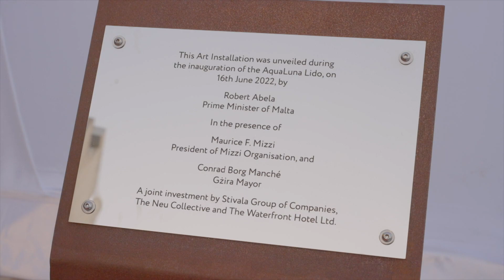IL-PRIM MINISTRU JŻUR INVESTIMENT TA’ €8 MILJUN FIL-GŻIRA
ONE.COM.MT • Waqt żjara li għamel fi stabbiliment ta’ tmien miljun ewro fix-Xatt tal-Gżira, il-Prim Ministru Robert Abela saħaq fuq il-fiduċja tas-settur privat biex ikompli jtejjeb il-prodott turistiku Malti.

FILMAT: OPM

“Proġett ieħor li qed juri fiduċja mis-settur privat biex ikompli jtejjeb il-prodott turistiku ta’ pajjiżna.”

Qal dan il-Prim Ministru Robert Abela waqt żjara li għamel fl- AquaLuna Lido fil-Gżira, li sar b’investiment ta’ €8 miljun.

Dan l-investiment lokali huwa proġett konġunt bejn tliet negozji li jmexxu lukandi max-xatt tal-Gżira u ta’ Tas-Sliema.

B’aktar minn elf metru kwadru ta’ pixxina b’ristorant, żewġ ristoranti separati, spazju għal-logħob għat-tfal, u spazju ieħor għall-opri tal-arti fil-beraħ, ħafna mix-xogħlijiet fuq dan il-proġett saru waqt il-pandemija.

Dan il-post se jikkontribwixxi bil-kbir biex ix-xatt tal-Gżira jkun destinazzjoni Mediterranja ta’ kwalità, mogħnija bil-klima Maltija, bil-kċina Mediterranja, u bil-veduta spettakolari tal-Belt u l-Port ta’ Marsamxett.

F’indirizz li għamel waqt din iż-żjara, il-Prim Ministru semma ċ-ċifri inkoraġġanti għas-settur turistiku, li mistenni jkollu sajf bieżel. Il-Prim Ministru saħaq li rridu naħdmu iżjed biex fil-qasam turistiku ma nilħqux biss il-livell ta’ qabel il-pandemija iżda niksbu iżjed.

Maria Micallef, waħda mill-investituri, spjegat li dan l-investiment huwa sinifikanti għax l-investituri varaw proġett ambizzjuż ta’ reklamazzjoni tal-art li serva biex kabbar l-infrastruttura turistika fil-Gżira.

Qalet li dan il-ftuħ juri, fuq kollox, li l-industrija turistika Maltija kienet reżiljenti fi żmien ta’ sfida tal-pandemija u ħadet l-okkażjoni biex tirriġenera lilha nfisha għal dan iż-żmien fejn is-swieq turistiċi qegħdin idawru r-rota mill-ġdid.

MARIA MICALLEF
IL-KAP EŻEKUTTIV TA’ THE WATERFRONT HOTEL
“Aħna qed inħarsu li dan is-sajf ikun tajjeb; nerġgħu nibdew, hopefully, inqarrbu lejn in-numri tal-2019. Jiġifieri, huwa sajf ta’ numri kbar, sfidi tajbin. Allura qed inlestuh b’kuraġġ u b’sens ta’ relief għax il-ħaddiema, l-investituri, nerġgħu nibdew niġu tajbin għan-normalità.” (24 secs)

Micallef faħħret l-għajnuna li l-industrija turistika gawdiet mingħand il-Gvern waqt il-pandemija, bħall-Wage Supplement, it-tax credits, u d-diferiment fil-ħlas tat-taxxa.